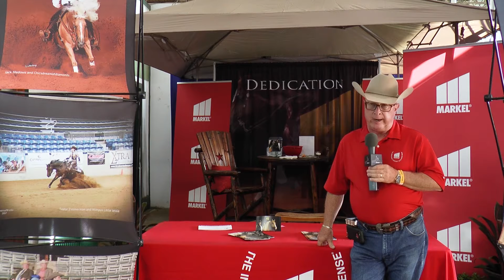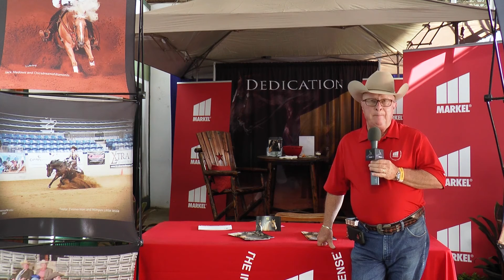Kari Klingenberg - Career Turning Point